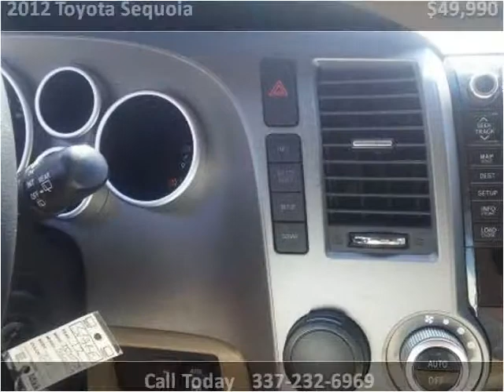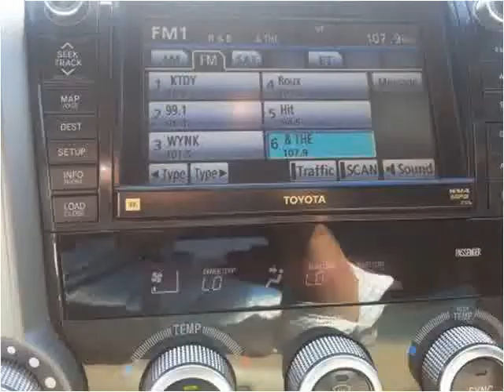2012 Toyota Sequoia Used Cars Lafayette LA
This 2012 Toyota Sequoia is available from Motor City.